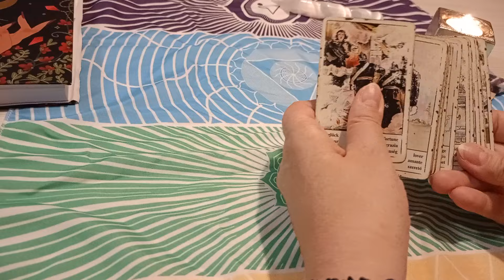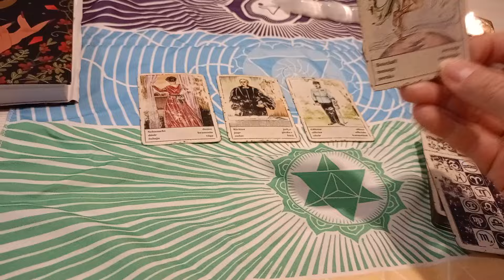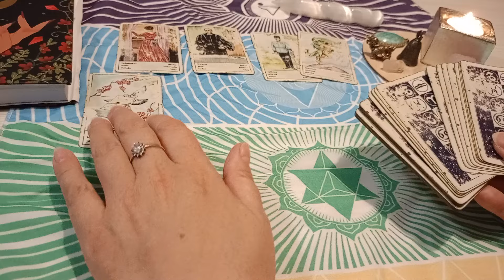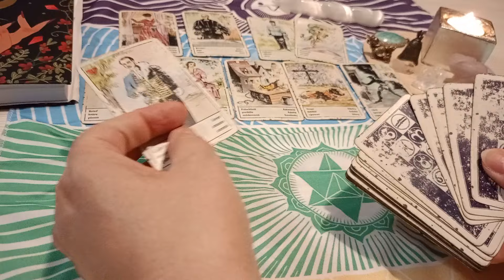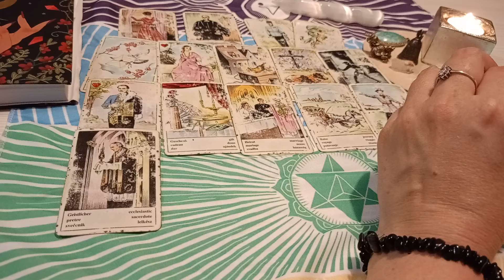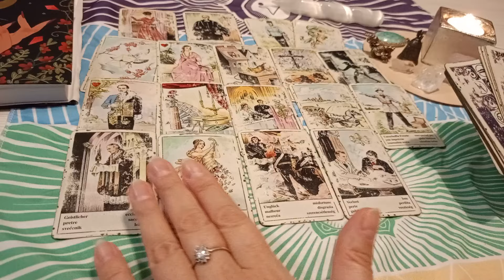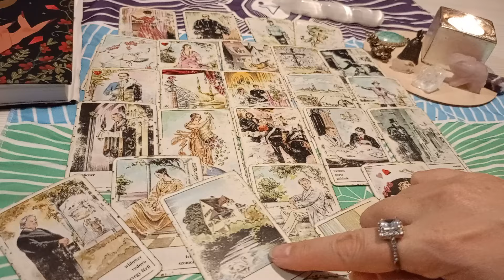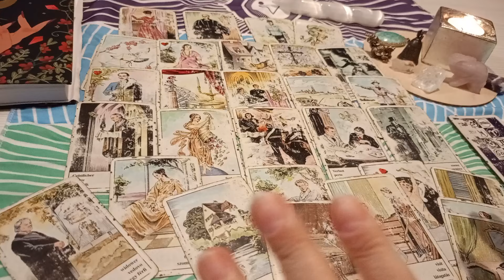KARTY CYGAŃSKIE 🔥 najbliższe dni 💃🌟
Jeśli podoba Ci się moja praca i uważasz, że informacje są przydatne a chciałabyś/ łbyś postawić mi kawę - możesz kliknąć w link poniżej 🥰 niech ten gest wróci do Ciebie pomnożony 🙏💞

💫 Oświadczenie✨💫